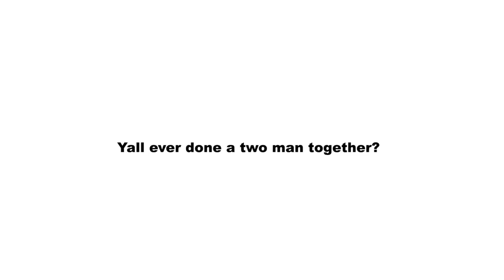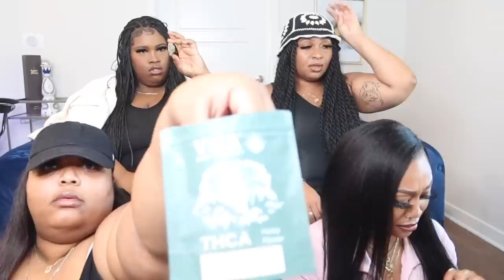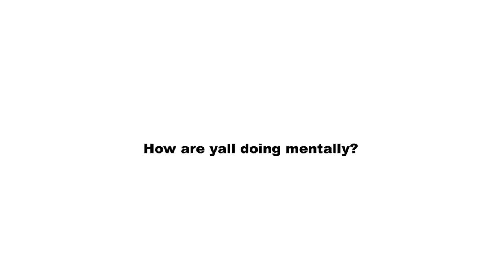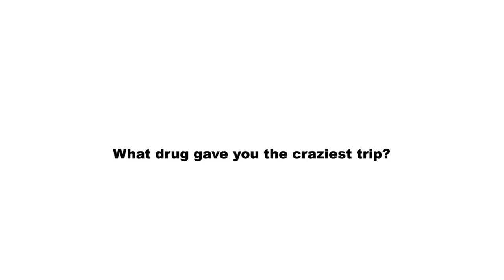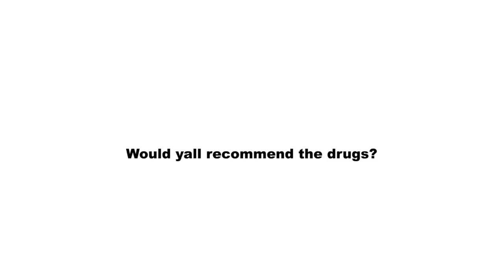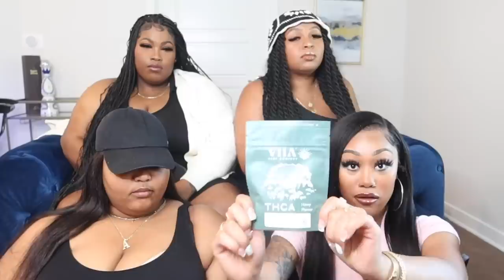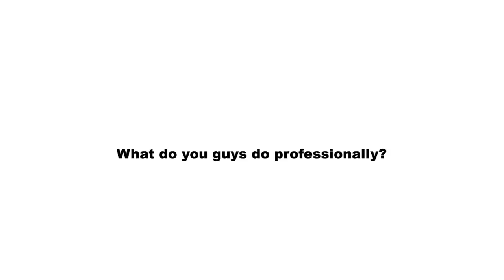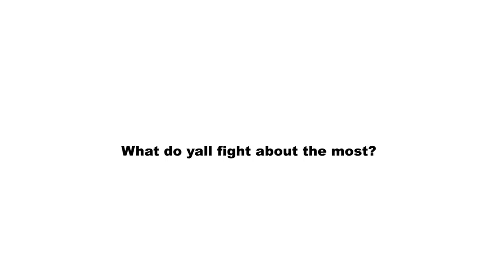Funny 4th of July Box Session 😂💨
I decided to bring you all another one of my sesh videos, but this time we boxing my new apartment 🔥 FOURTH OF JULY EDITION... Please don't forget to like, comment, and subscribe for more videos!

Follow our podcast channel: @_highlyofficial
Reanan: @reanantierra
Kayla: @kay_bound
Paris: @parisstyles_